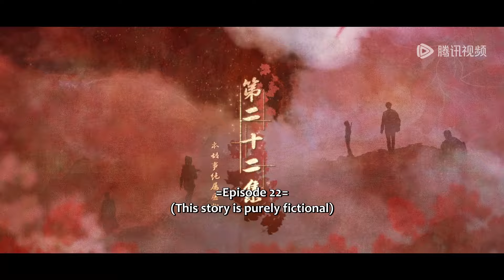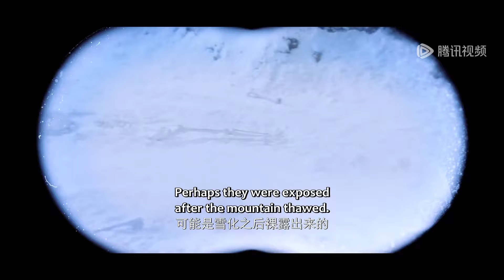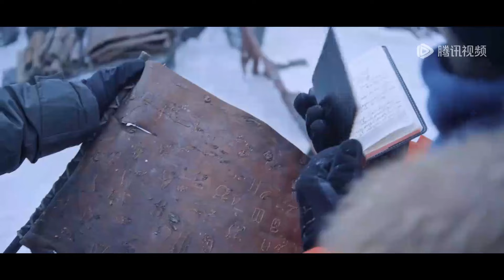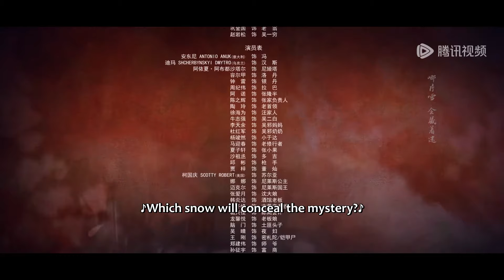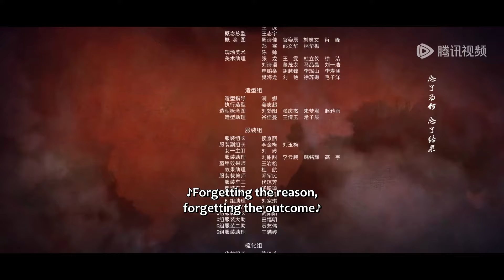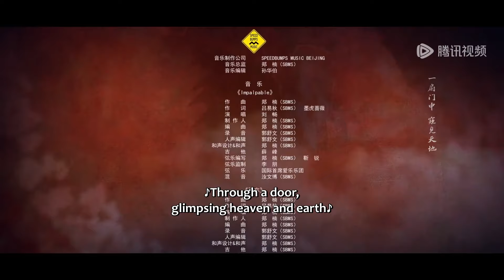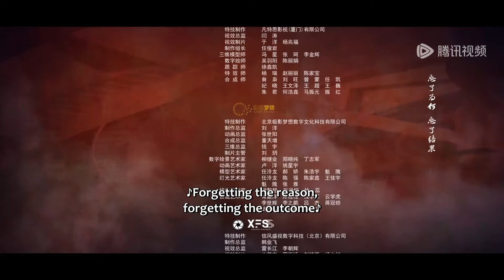[ENG SUB] 《藏海花 Adventure behind the Bronze Door》EP22——球状肉瘤能瞬间秒人？探险小队寻找隐沙落遇袭！张鲁一&文咏珊&陈明昊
👉 球状肉瘤能瞬间秒人？探险小队寻找隐沙落遇袭！

【剧情介绍】
本剧改编自南派三叔同名小说《藏海花》。讲述了《沙海》之前，吴邪和王胖子因缘际会下前往雪山，探寻张起灵神秘身世，过程中与张家兄妹张海杏、张海客斗智斗勇，并卷入一场前所未见的阴谋中。一场冒险由此拉开帷幕……

主演：张鲁一，文咏珊， 陈明昊，张康乐，魏千翔

00:00 Enjoy More Contents on WeTV app
00:30 Download WeTV APP & Watch Full Episode